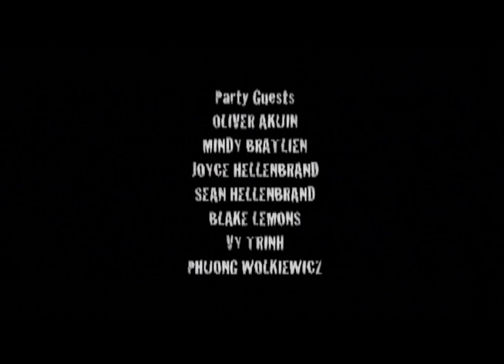Birthright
Tomorrow is Billy's 18th birthday, and his father has a very special gift for him.  A gift that will change his life forever...

Birthright was written, produced and directed by Dick Grunert and was a selection at the 2008 Atlanta Horror Film Festival.